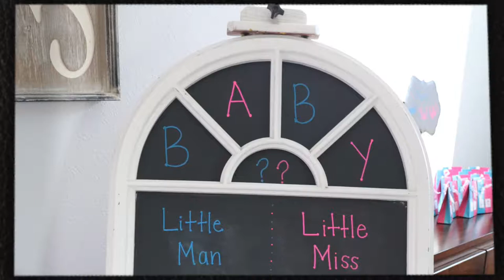Gonzalez Gender Reveal 2018